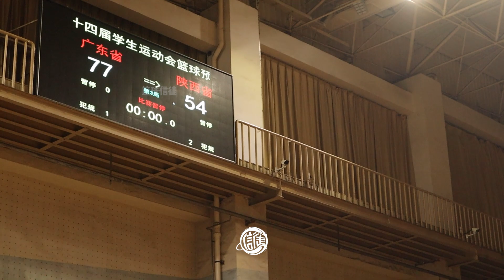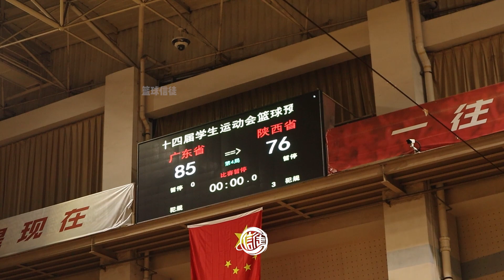朱松玮对话赖益烨，各种回应球，这记单手劈扣也太帅了吧！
回顾一下2019年底学运会非常好看的一场比赛，赖益烨徐川傲领衔的陕西对上朱松玮陈国豪领衔的广东，比赛中的精彩镜头非常多，有漂亮的传球和过人有大火锅甚至还有空接扣篮，来看看吧！